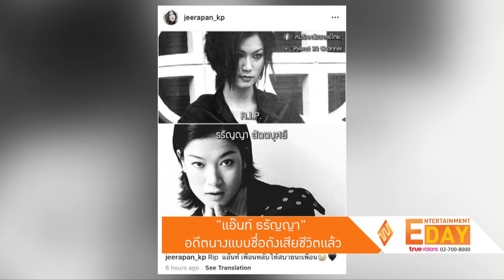"แอ๊นท์ ธรัญญา” อดีตนางแบบชื่อดังเสียชีวิตแล้ว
Entertainment Day_190763

เป็นเรื่องช็อกวงการนางแบบ​ เมื่อมีรายงานว่า เมื่อวาน​เวลาประมาณ 22.00 น. ทางเพจเฟซบุ๊ก คนรักหนังพากย์ไทย โพสต์ข้อความไว้อาลัยกับการจากไปอย่างไม่มีวันกลับของ แอ๊นท์-ธรัญญา สัตตบุศย์ นางแบบและนักพากย์โฆษณาเสียงดี

 รวมถึงช่างแต่งหน้ารุ่นใหญ่ "กุ่ย วนิช เดชธราดล"  ได้โพสต์แสดงความอาลัยต่อการจากไปของนางแบบสาวชื่อดังยุค 90 ว่า "R I P แอนท์อยู่ในความทรงจำของพี่ตลอดไป" และโพสต์ภาพข้อความว่า "แอนท์เป็นโรคซึมเศร้าแล้วก็หลับไป น้องชายแอนท์บอกแค่นี้"